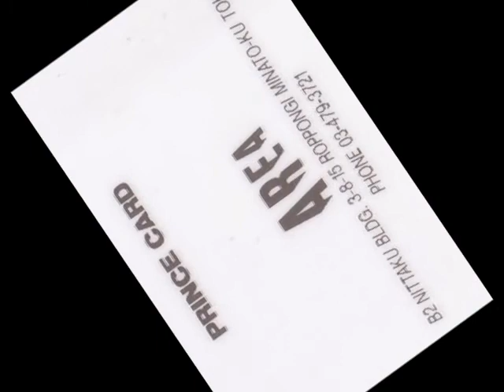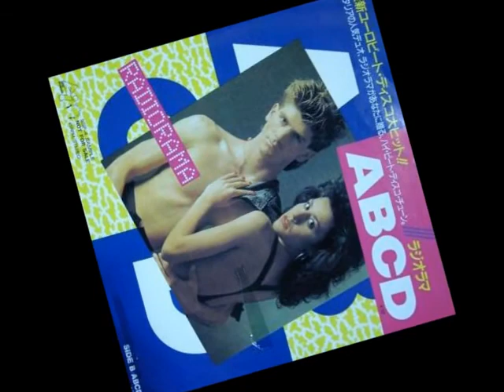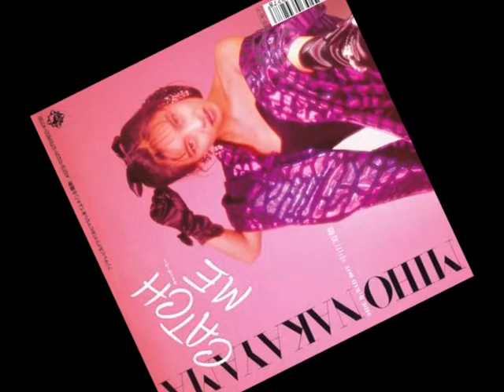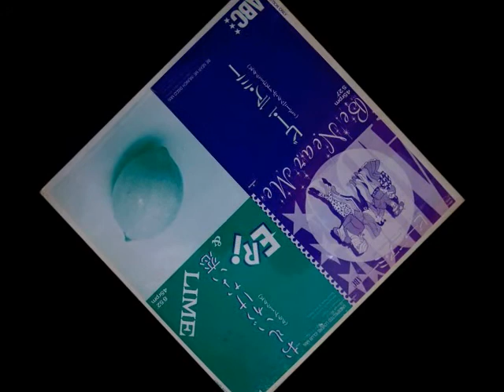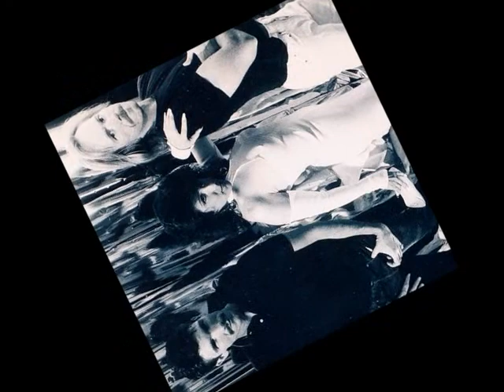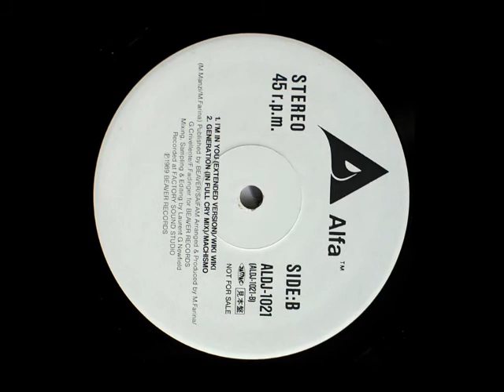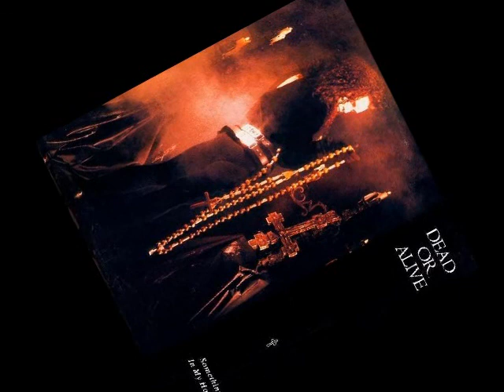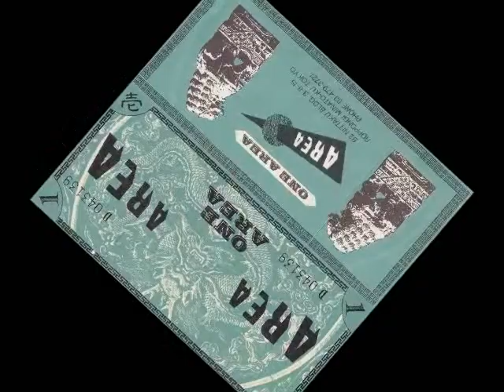'80s DISCO "NO PLAN" MIX VOL.2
'80s DISCO -1985~1989 HI-NRG & EUROBEAT NON STOP MIX- for My Respect and affection DISCO to "Roppongi 『AREA』"

*For 1-take Recording, Is a rough finish!!

★Tracklist★
Crazy For You / Vanessa
One Two Three / Max Coveri&Radiorama
Abcd / Radiorama
It's A Life / Body Power
Get Out Of My Life / Lady Lily
Catch Me / Miho Nakayama
Big Time Operator / Julie Coulson
Starting Over / Cyndi cee
Unexpected Lovers / Eri
My World / Sophie
Still Right Here In My Heart / Diebold&Co. feat,Perri Halevy
Jive Into The Night(Ulti Mix) / Green Olives
I'm In You / Wiki Wiki
Hero / Aleph
Something In My House / Dead Or Alive
Gypsy Queen(M.I.D. Mix) / Shiho
Just Like Magic / Red Monster